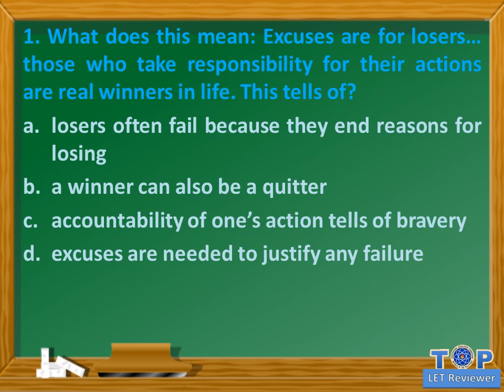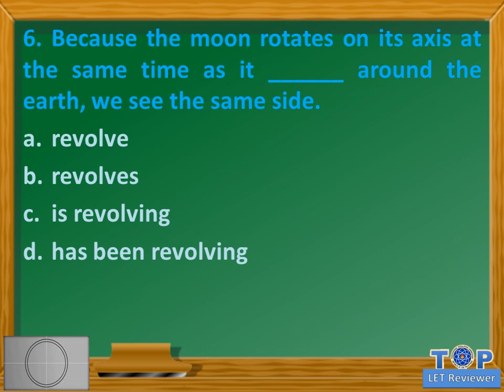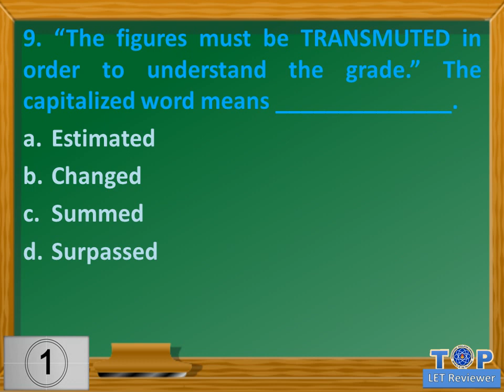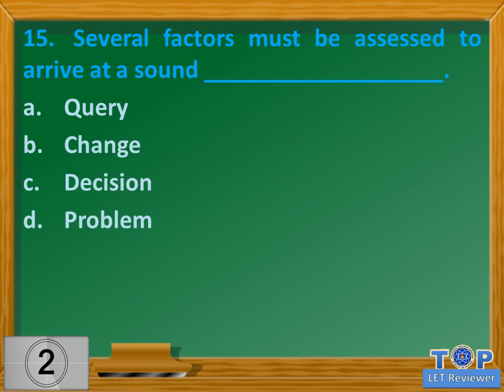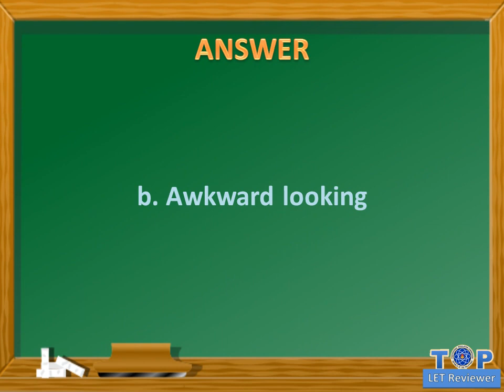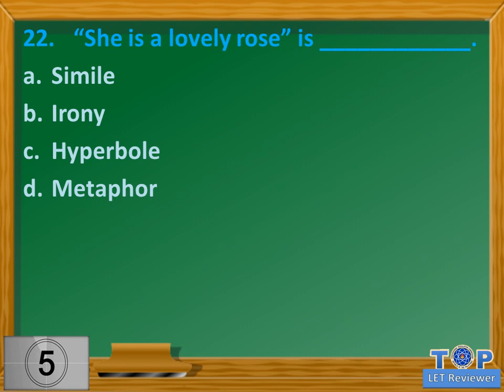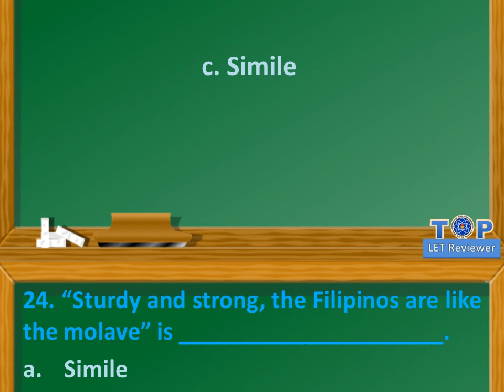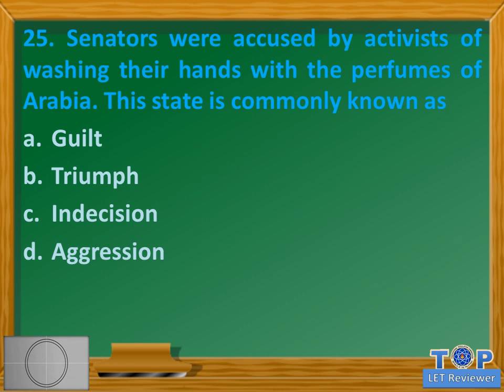ENGLISH LET Reviewer (General Education)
This video contains review questions in English as part of  General Education.